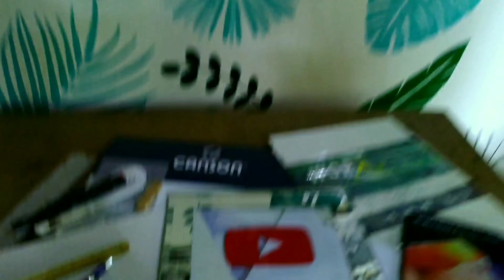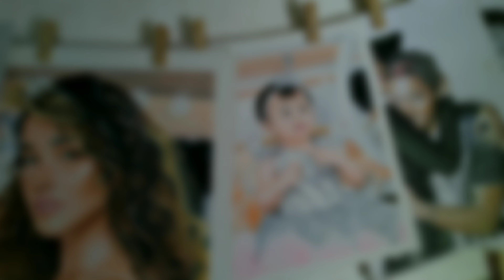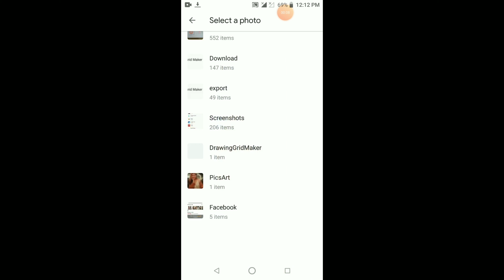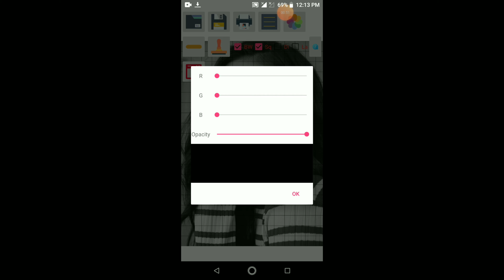Paano ang tamang paggigrid? Tips and Tutorial | Arkistic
Ito yung pinakabest way para sa akin at napakauseful nito sa paggawa ng portraits at drawings base on my experience.

Hope na makatulong Ito sa mga ibang artist.